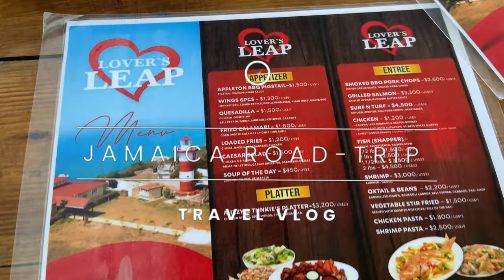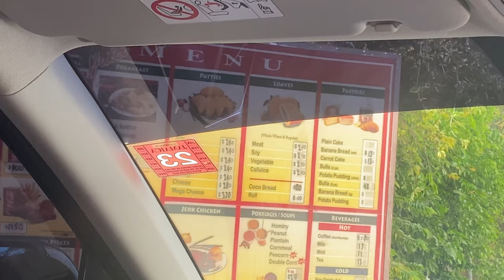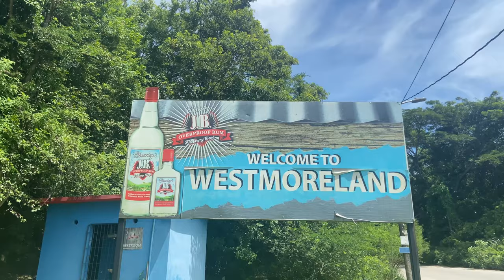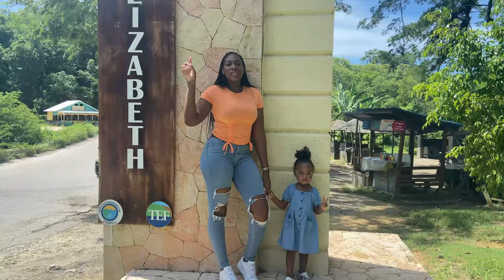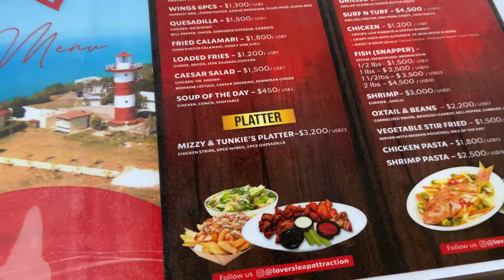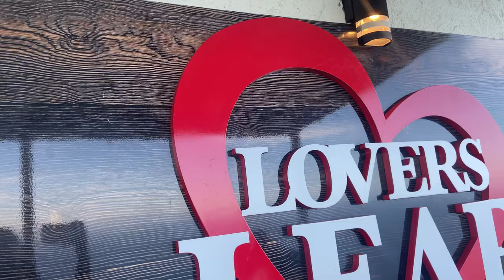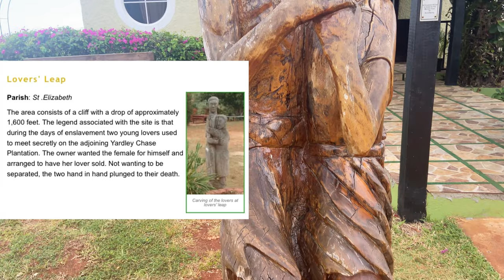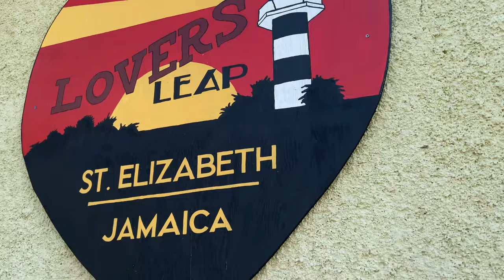ROAD TRIP ACROSS JAMAICA 🚗| LOVERS LEAP | BTS FILMING | COUTURE SHANZ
This weekend we packed up and headed on the road for a mini road trip down to the beautiful parish of Westmoreland.

On our way back we stopped at the infamous Lovers Leap and It was definitely a vibe! The view was spectacular and the food, super scrumptious!

I hope you guys enjoyed the vlog and as usual thanks for returning for more fun vlogs like this one!

Nuff love and blessings! 🙏🏽❤️

Let’s chat!